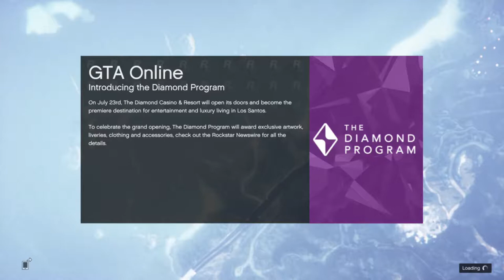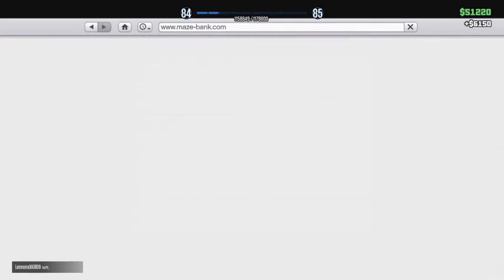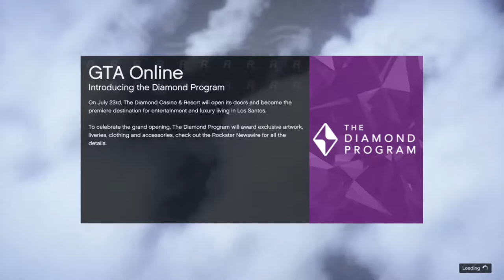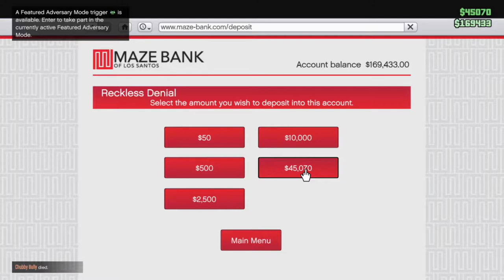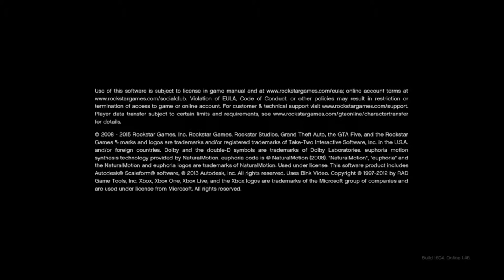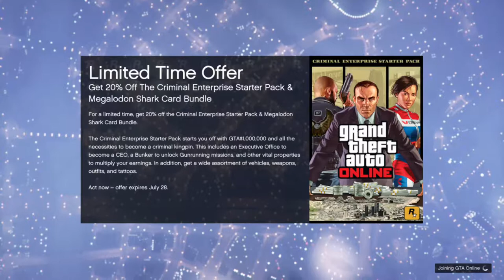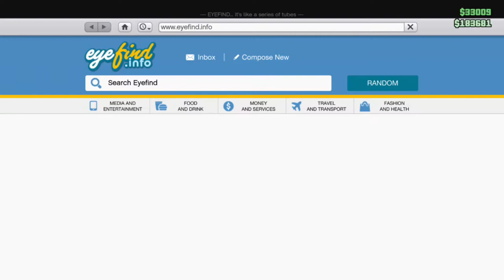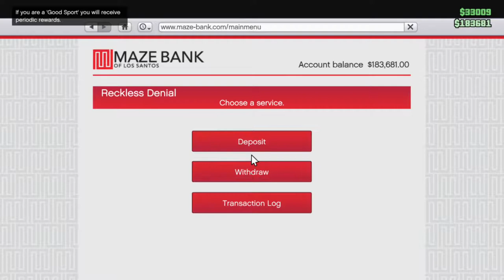GTA w/ The Boi's & Gal (GTA 5 Online)